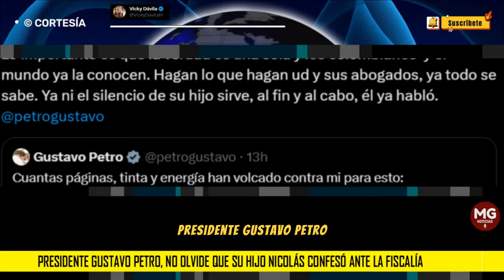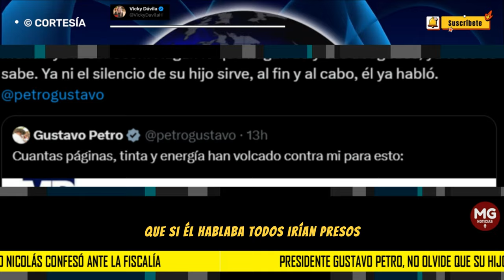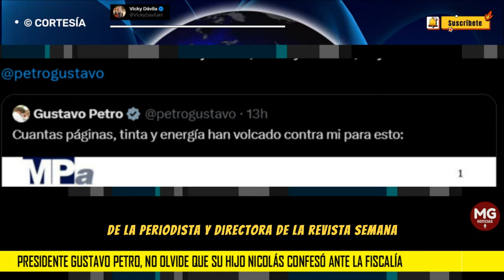🔴 DURA RESPUESTA VICKY DÁVILA A PETICIÓN DE LA DEFENSA DEL PRESIDENTE PETRO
Presidente Gustavo Petro, no olvide que su hijo Nicolás confesó ante la Fiscalía todo lo que pasó en su campaña presidencial de 2022 y todo lo que hicieron para ganar. Según su propio hijo, ud siempre supo de la entrada irregular de dineros a su campaña como por ejemplo de los  aportes en efectivo de Euclides Torres en la Costa Caribe.